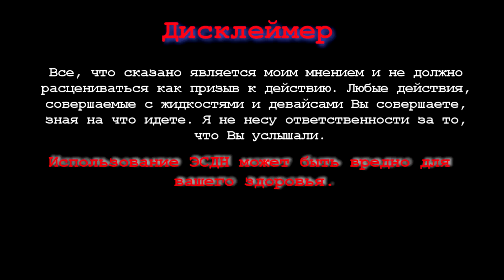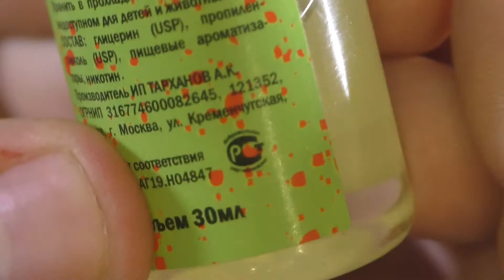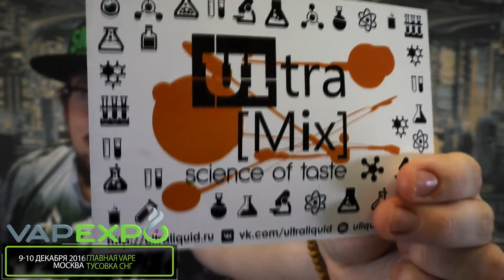Жидкость ULTRA [MIX] | запробуем (обзор )| Удачный эксперимент | science of taste!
💦 Жидкость ULTRA [MIX] - science o taste! 💦
Новинка от производителя вкуснейших жидкостей Simple Liquid!
Формула нового парения!
‼ 260 руб. 30 ml ‼
Соотношение VG/PG - 60/40,
доступная крепость 0 и 3mg.

РЕКОМЕНДУЕМЫЕ
| Важная информация
|   VAPOR GAMES
|   PREMIUM annealing COIL
|　- ОЧИЩЕННЫЕ
|    - РАВНОМЕРНО ОТОЖЖЁННЫЕ
|　- в отрезах (1 метр)  - в спиралях (Coils)
|    СДЕЛАНО в РОССИИ!